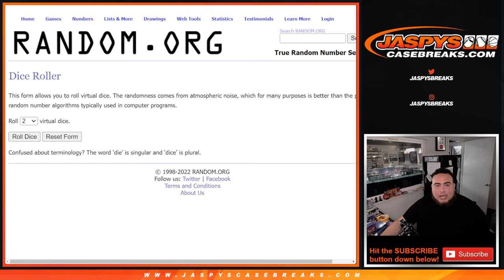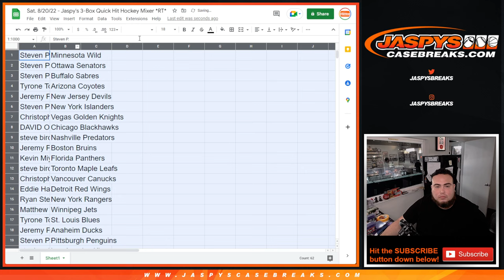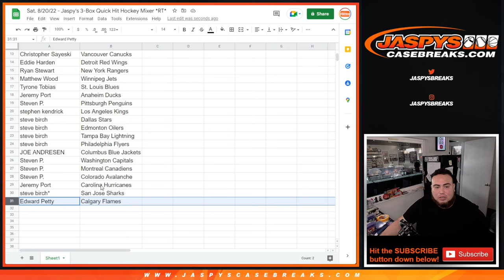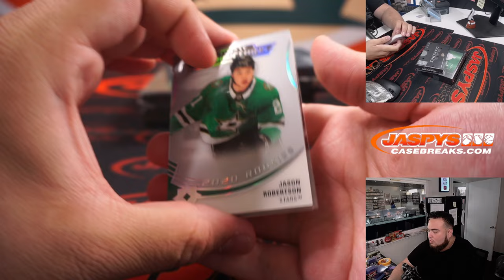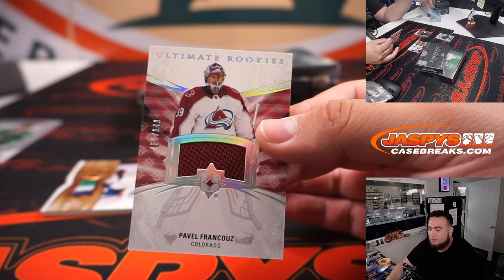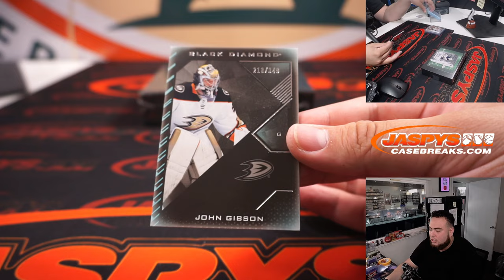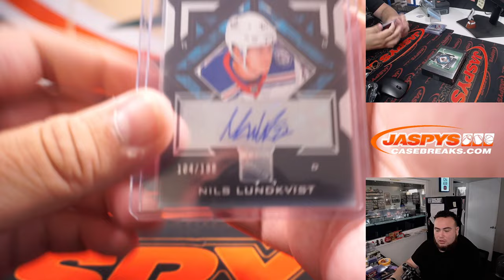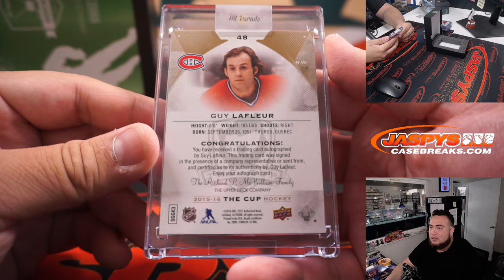Sat. 8/20/22 - Jaspy's 3-Box Quick Hit Hockey Mixer *RT* #1